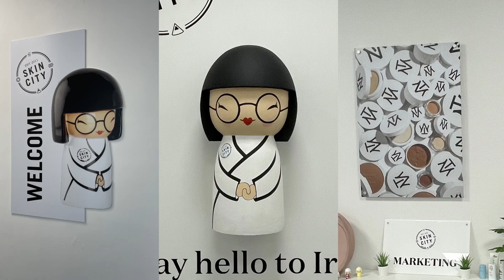Skin City Internal Scheme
Featuring 3d Polystrene Models, Cut Vinyl Wall graphics, A4 Graphic Panels on Stand offs